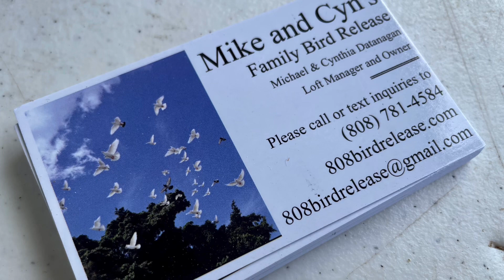Aloun Farm’s Sweet Festival bird release during the National Anthem